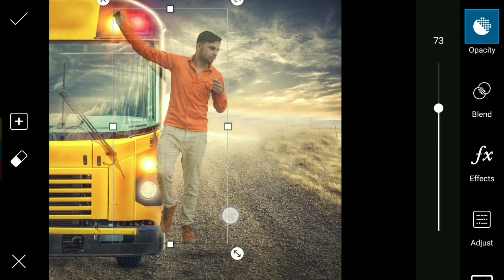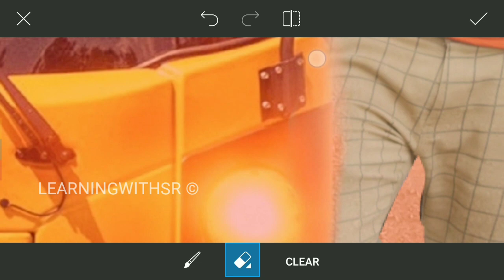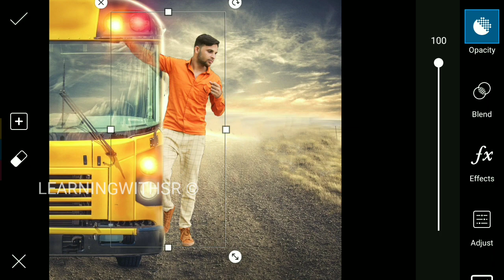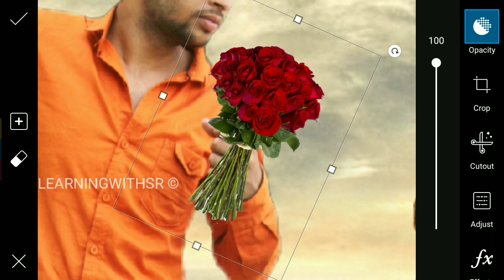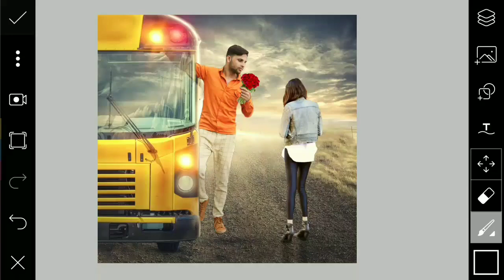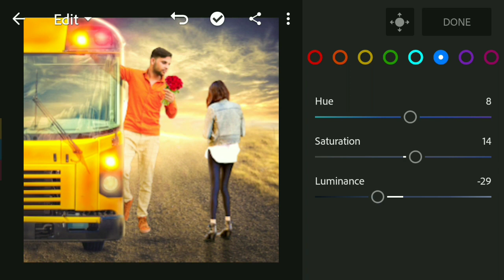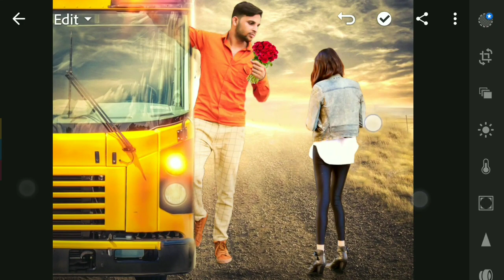Half Girlfriend 2 Picsart Photo Editing 2018, Love Photo Editing 2018, Best Picsart Editing 2018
COMMANDO GUN FIRING EDITING
GUN WAR MANIPULATION
LEARNINGWITHSR ZIP FILE
AWESOME PISTOL FIRE PHOTO EDITING
2018 CB Backgrounds
Sr CB Backgrounds
zip file Backgrounds
Movie Poster Background
2018 latest Backgrounds

S~U~B~S~C~R~I~B~E~~~

S~U~B~S~C~R~I~B~E
S~U~B~S~C~R~I~B~E